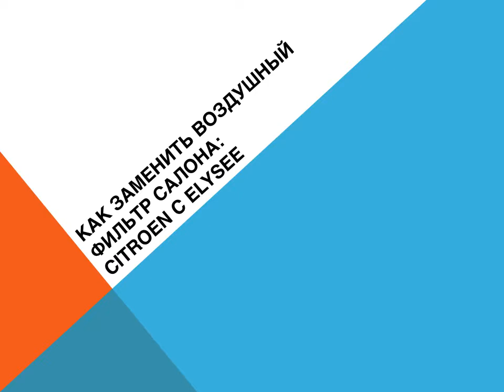Citroen C Elysee Как заменить воздушный фильтр салона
Учебник, который объясняет, как изменить воздуха салонный фильтр также называемый фильтр кондиционер или пыли фильтр пыльцы в Citroen C Elysee фургон третьего поколения. Легко задача обслуживания для нашего Citroen C Elysee.